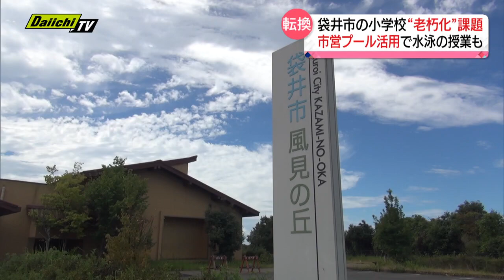小学校プール最新事情“あり方に変化”夏休みプール開放中止や市営プール活用の試みも… 静岡県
小学校のプールの“あり方に変化”がでてきています。静岡・御殿場市では夏休みの「プール開放」を全校で中止に…。袋井市では“プールの老朽化”が問題となっていて「市営プールの活用」が始まっています。